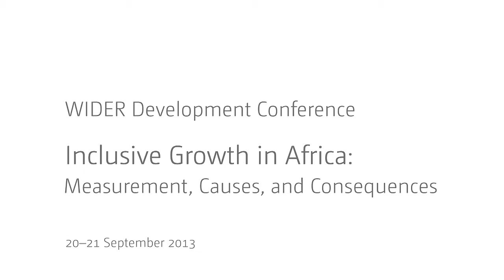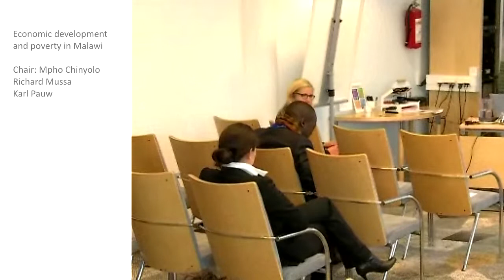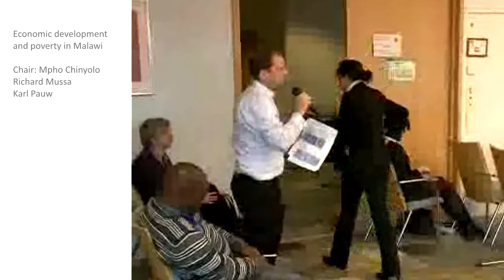IGA Conference - Economic Development and Poverty in Malawi Q&A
Richard Mussa: Did rapid smallholder-led agricultural growth fail to reduce rural poverty? Making sense of Malawi's poverty puzzle
Karl Pauw: The economywide impacts and risks of Malawi's farm input subsidy program